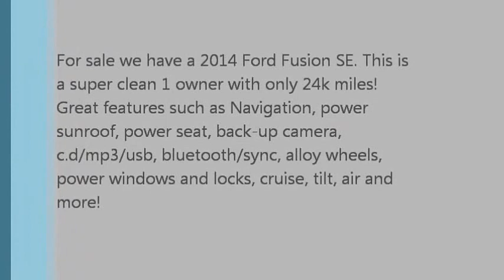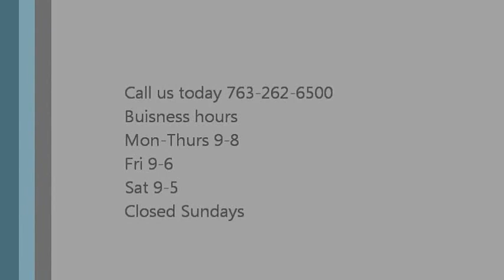2014 Ford Fusion SE